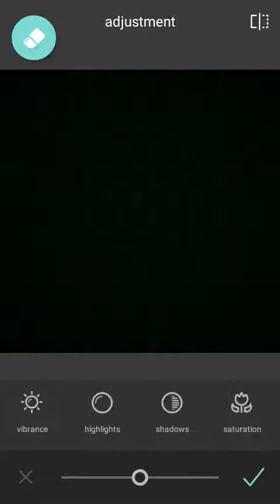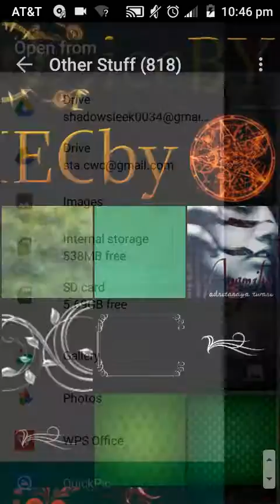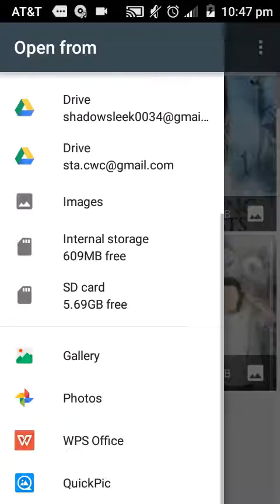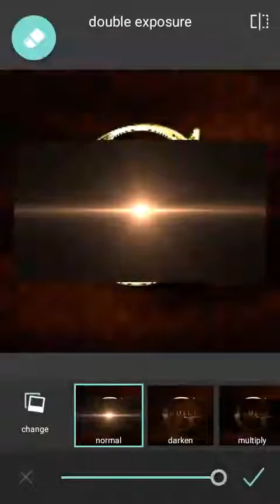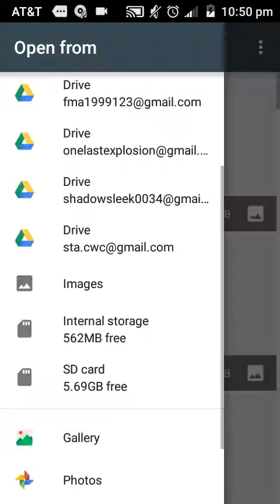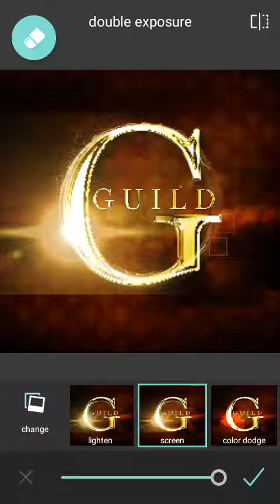Icon tutorial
Just a quick how to on how I made an icon. I got the G from flamingtext.com and the software is Pixlr. This is all read speed.

The Song is "Breakout" by Ronan Hardiman